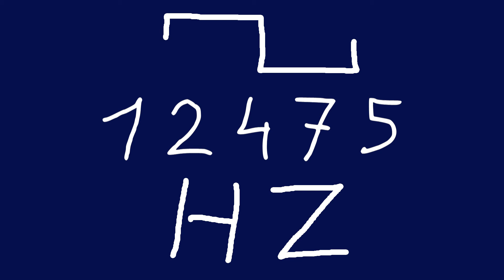12475 hz square